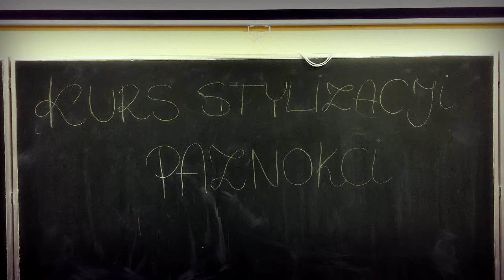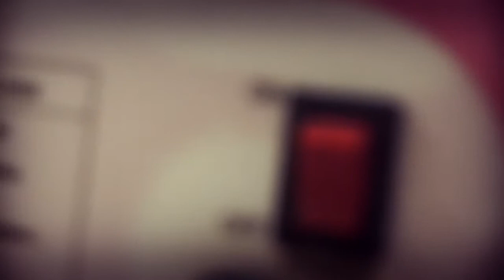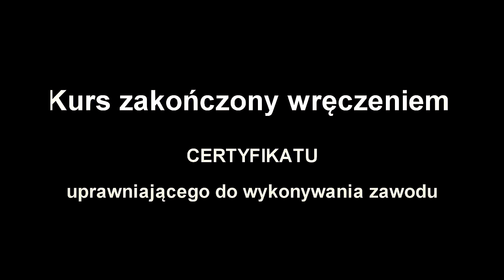Kurs stylizacji paznokci - MOW Czuchów Pieńki